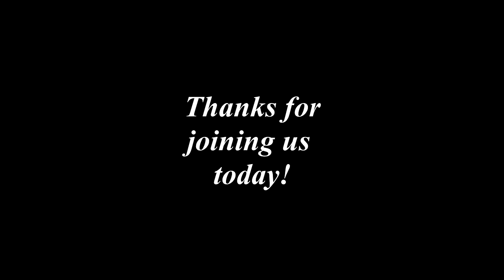Encouraging Words with Burt Campbell - Psalm 31:24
Any building is only as strong and secure as its foundation. The same is true with a life. Some people try to build their lives by trying to do enough good things. Some chase after money or fame. Others might even try to get by on the sheer force of their personality. The problem is that everything that comes from this world, no matter how well-intentioned, will always be temporary. None of it is strong enough to overcome the storms of life. However, those who put their hope in the Lord can stand secure. Courage is available to all who center themselves in the Lord. Hope in Him; He will get you through!